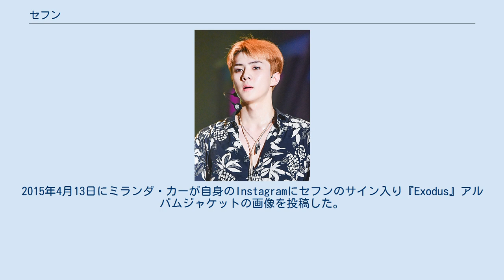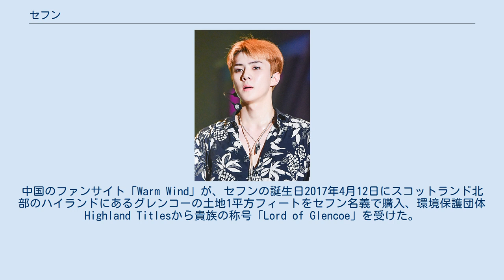セフン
セフン（韓: 세훈、英: Se-hun、1994年4月12日 - ）は、SMエンターテインメント（以下SM）に所属する韓国出身の男性歌手。
男性アイドルグループEXOならびにEXO-Kのメンバーで、ポジションはリードダンサー、リードラッパー、サブボーカルである。
また、チャンヨルとのユニット・EXO-SCとしても活動している。
 本名はオ・セフン（韓: 오세훈、漢：吳世勳、英: Oh Se-hun）、ソウル特別市中浪区出身。
血液型はO型、身長183cm。
3歳上の兄が1人いる。
2008年SMキャスティングシステム合格。
高校在学中の2012年にEXOとしてデビュー、2013年ソウル公演芸術高等学校卒業。
メンバー中一番年下（いわゆるマンネ）であり、架空能力設定は風 （wind）。
対のメンバーはEXO-Mのタオだった。
『Overdose』アルバムパッケージ記載の個人コードは35AN。
1994年生まれということで背番号は94。
 ビビという名前のビション・フリーゼ犬を実家で飼っている。
趣味は音楽を聴くこと、特技は演技とダンス、ロールモデルはBoA、よく聴く音楽はヒップホップ、好きな色は白と黒、好きな映画はアクション映画。
好きな食べ物は、肉と寿司、ラーメン、豚足。
好きな飲み物はバブルティーで、狎鴎亭ロデオ通りにある専門店COFIOCAの常連。
感情を表に出すのが苦手なタイプだが仲良くなると明るくなる性格。
座右の銘は「したいことをしながら生きよう」で、舌を出す癖がある。
仲の良い芸能人はスーパージュニアのドンヘ。
 幼少時は消防士や大統領、サッカー選手などを夢みており、歌手になるという想像はしていなかった。
小学校6年生のとき、路上でトッポッキを食べていたところをSMからスカウトされたが、芸能人がどんなものなのかよく分からずにいた。
2年に渡り計4回のオーディションを受け、2008年の中学校2年生時に合格しSMの練習生となった。
年齢が幼かったため当初は多少の混乱があったが、自分の夢をしっかり持つ友人を見習い高校1年生の頃からダンスの練習に励むようになった。
人見知りで恥ずかしがり屋の性格だったが、トレーナーからダンスの才能があると励まされダンスに専念した。
事務所入りした当時はシウミンの肩の位置ほどの背丈だったが、その後急速に身長が伸びた。
 2012年1月10日公開の予告映像にてメンバー中5番目に初披露された。
2012年4月8日にEXO-Kのメンバーとして韓国で正式デビューした。
2013年2月7日にソウル公演芸術高等学校を卒業した。
誕生日当日の2014年4月12日、EXOのファンカフェ「オルポ」が、セフンの故郷中浪区にあるウォングァン障害者総合福祉館にセフン名義で寄付活動を行ない、EXOのデビュー日2012年4月8日にちなんだ合計金額1204080ウォン（現金100万ウォンと20万4080ウォン相当の扇風機※設定能力が風のため）を送った。
2015年4月13日にミランダ・カーが自身のInstagramにセフンのサイン入り『Exodus』アルバムジャケットの画像を投稿した。
中国のファンサイト「Warm Wind」が、セフンの誕生日2017年4月12日にスコットランド北部のハイランドにあるグレンコーの土地1平方フィートをセフン名義で購入、環境保護団体Highland Titlesから貴族の称号「Lord of Glencoe」を受けた。
 主演は役名を太字で表記 表紙モデルは誌名を太字で表記